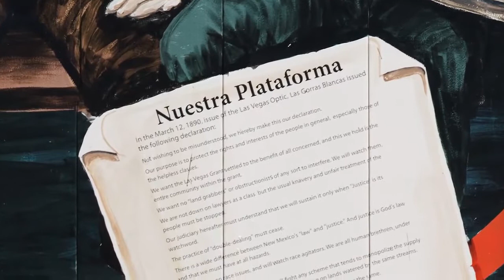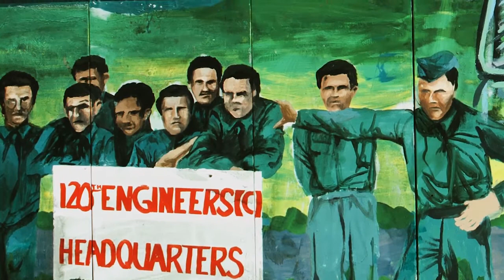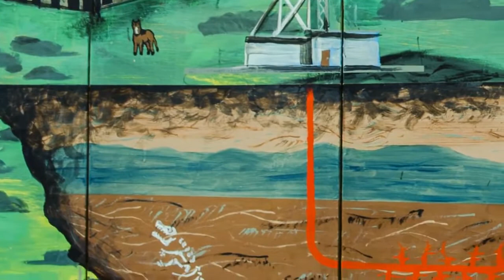Cultural Storytelling & Community Interviews-Rock Ulibarri (Part 2)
The People's History of El Norte, narrated by Rock Ulibarri